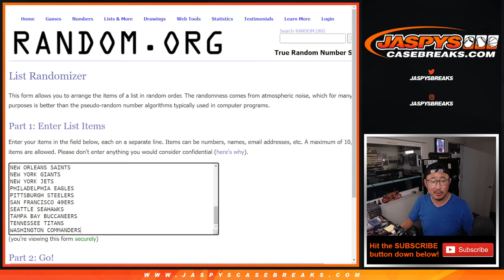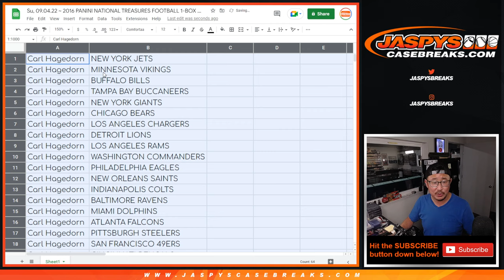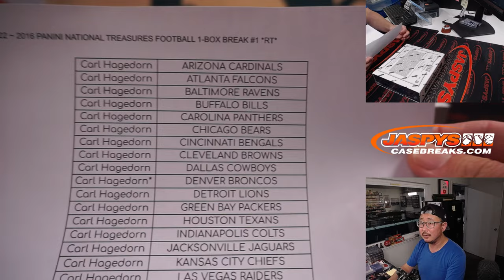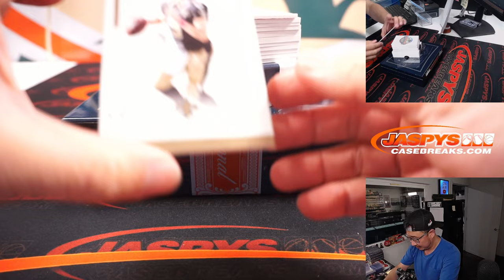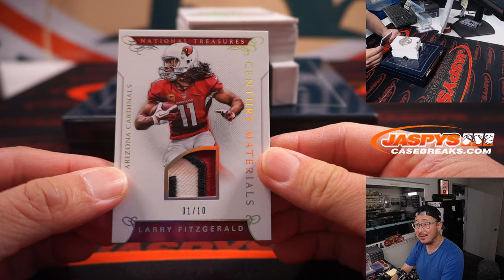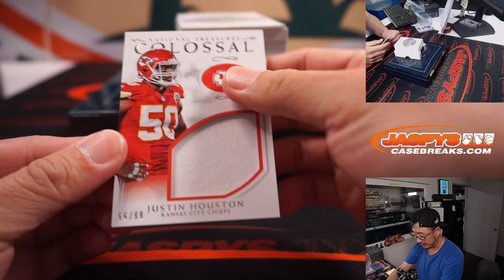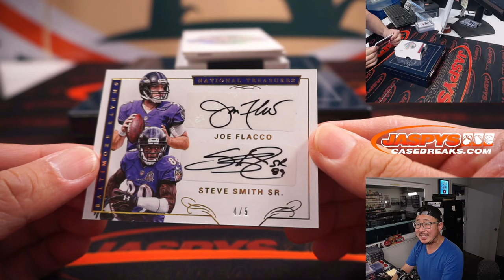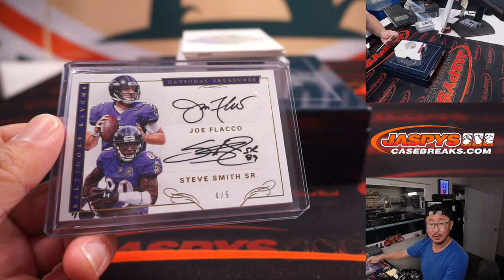Su, 09.04.22 ~ 2016 PANINI NATIONAL TREASURES FOOTBALL 1-BOX BREAK #1 *RT*